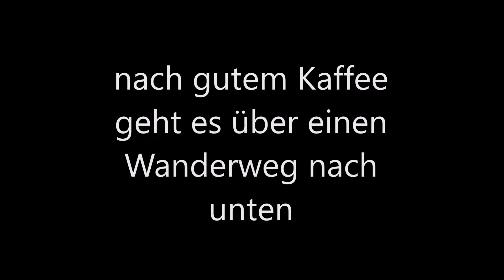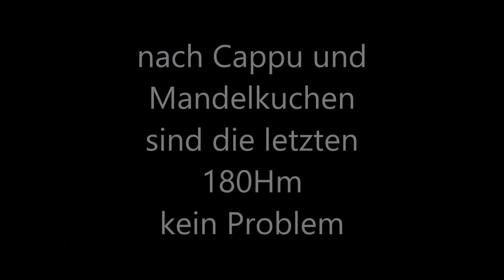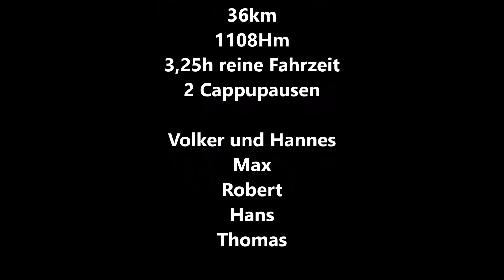MTB Malle Es Verger